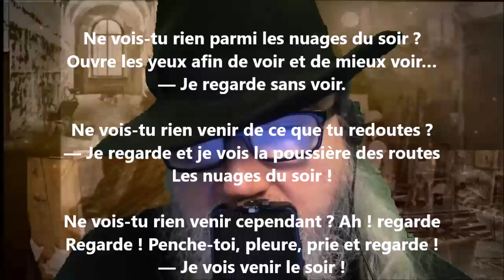Écho d’une grande voix - Renée Vivien lu par Yvon Jean